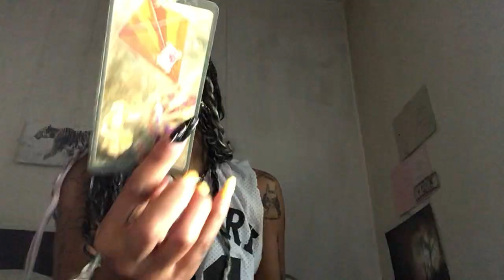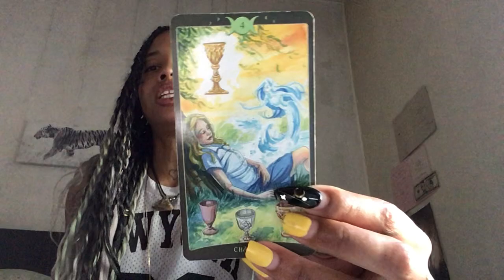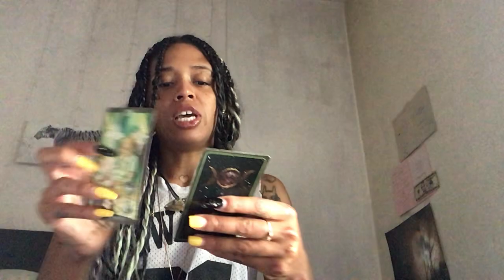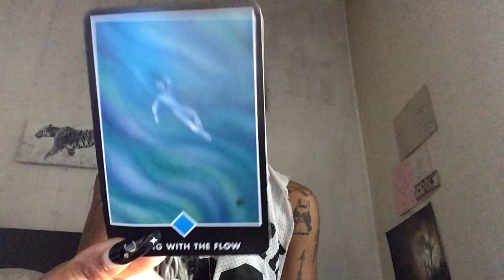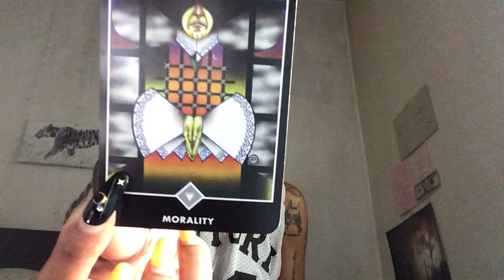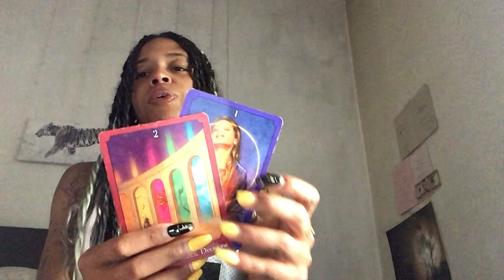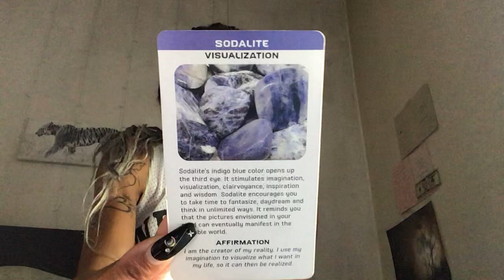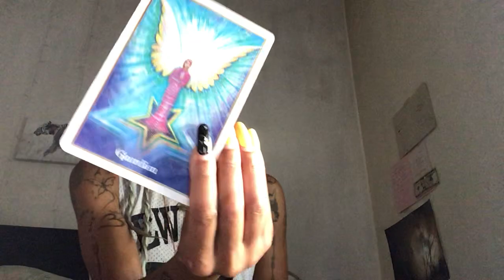THIS PERSON IS WORRIED 😞YOU ARE GOING TO MOVE ON🐅DETERMINED TO GET YOU BACK TO SOLIDIFY CONNECTION🤞🏽